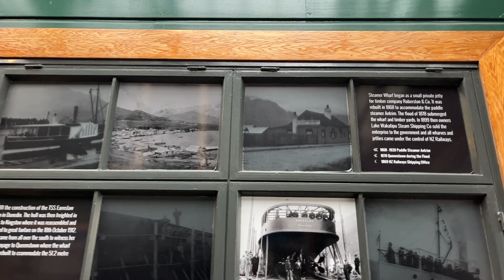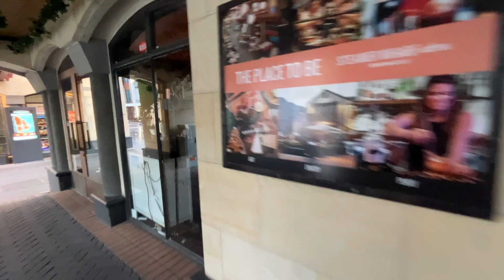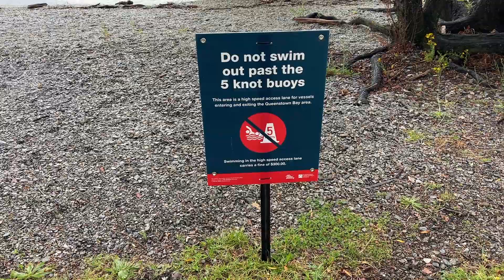Morning Stroll Through Queenstown New Zealand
Join me for a tranquil morning stroll through the charming streets of Queenstown, New Zealand. Let's explore the picturesque views, quaint cafes, and vibrant atmosphere as we embrace the beauty of this stunning destination.

🔔Don't forget to enable ALL push notifications!🔔

👩🏻 ABOUT ME 👩🏻
Hello wanderers! I'm Tae, an introvert explorer, and welcome to Tae's Travels. Join me for travel adventures, breathtaking landscapes, and a touch of vintage magic. Check out @oldmoviefanatic, @oldmusicalsdaily, and @OldMusicalsDailyShorts too. 🌍🎥🎶